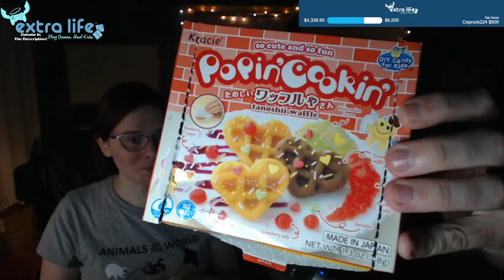Making Mini Noodle & Waffle Kits! /w Cupcake - Extra Life 12 Hour Charity Stream